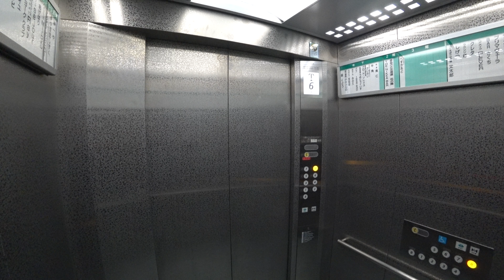北海道エレベーター動画（札幌市）4K対応その269 Videos taken in Hokkaido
札幌市中央区にあるＮｏ．３グリーンビルのエレベーター（日立ビルシステム製）の動画です。２０１８年１月１１日撮影。
Elevator in Sapporo City part 269